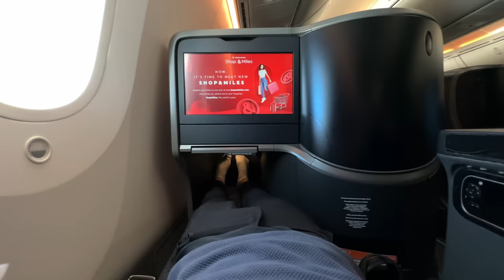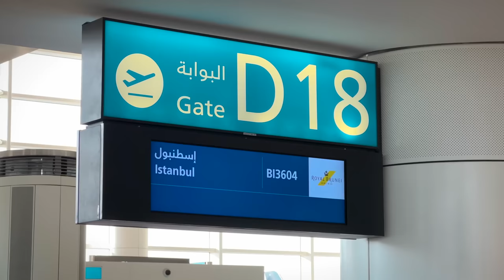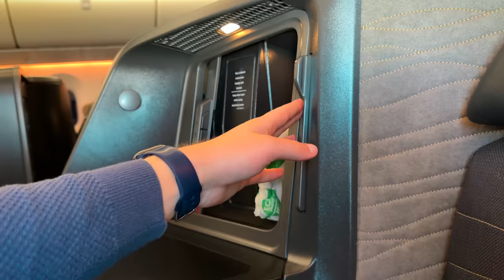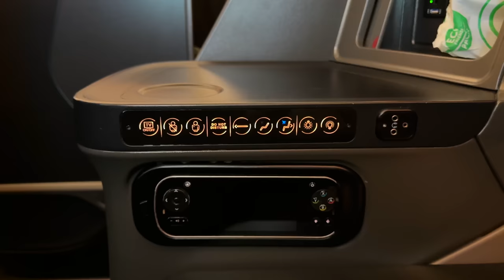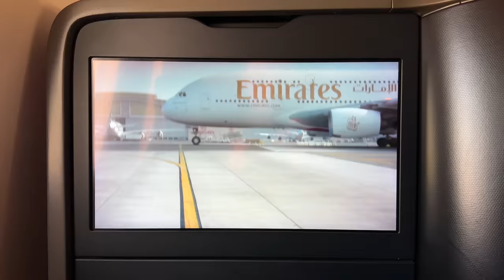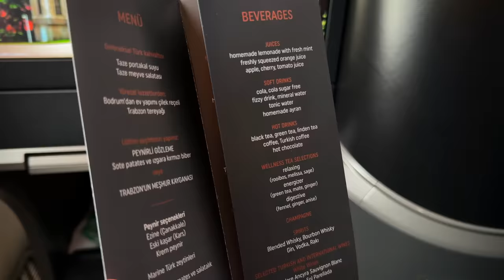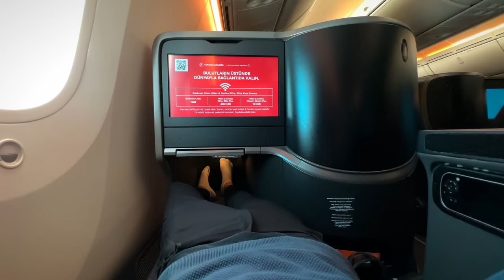Turkish Airlines 787-9 Business Class Review - Dubai to Istanbul🇦🇪🇹🇷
Skip the waitlist and invest in blue-chip art for the very first time by signing up for Masterworks

💳 Paid: 17500 Turkish Airlines Miles + USD106.70

FAQ:
Airline: Turkish Airlines, TK
Aircraft: Boeing 787-9
Aircraft registration: TC-LLD
Flight date: March 19, 2023
Route: Dubai International Airport - Istanbul International Airport
Flight numbers: TK763
Seat: 6A

Timestamps:
00:00 Intro
00:33 Who is Nonstop Dan?
01:00 Turkish Airlines Routes
01:57 Check-In Dubai
02:25 Turkish Airlines Boeing 787-9 Seat Map
03:13 Turkish Airlines Boeing 787-9 Business Class Cabin
03:53 Turkish Airlines Boeing 787-9 Business Class Seat
05:11 Turkish Airlines Pre-Departure Service and Takeoff
05:58 I CAN'T BELIEVE IT!
06:28 Turkish Airlines Business Class Menu
06:41 Turkish Airlines Business Class Meal Service
07:45 Turkish Airlines Business Class Inflight
09:54 Turkish Airlines Business Class Conclusion

About Turkish Airlines (from Wikipedia):
Turkish Airlines (Turkish: Türk Hava Yolları) or officially Türk Hava Yolları Anonim Ortaklığı is the flag carrier of Turkey. As of 2022, it operates scheduled services to 340 destinations in Europe, Asia, Africa, and the Americas,[8] making it the largest mainline carrier in the world by number of passenger destinations. The airline serves more destinations non-stop from a single airport than any other airline in the world and flies to 126 countries, more than any other airline. With an operational fleet of 24 cargo aircraft, the airline's cargo division Turkish Cargo serves 82 destinations.

The airline's corporate headquarters are at the Turkish Airlines General Management Building on the grounds of Istanbul Atatürk Airport in Yeşilköy, Bakırköy, Istanbul. Istanbul Airport in Arnavutköy is the airline's main base, and there are secondary hubs at Ankara Esenboğan Airport and Izmir Adnan Menderes Airport. Turkish Airlines has been a member of the Star Alliance network since 1 April 2008.

About Boeing 787 (from Wikipedia):
The Boeing 787 Dreamliner is an American wide-body jet airliner developed and manufactured by Boeing Commercial Airplanes. After dropping its unconventional Sonic Cruiser project, Boeing announced the conventional 7E7 on January 29, 2003, which focused largely on efficiency. The program was launched on April 26, 2004, with an order for 50 aircraft from All Nippon Airways (ANA), targeting a 2008 introduction. On July 8, 2007, a prototype 787 was rolled out without major operating systems, and then the aircraft experienced multiple delays until its maiden flight on December 15, 2009. Type certification was received in August 2011 and the first 787-8 was delivered in September 2011 before entering commercial service on October 26, 2011, with ANA.